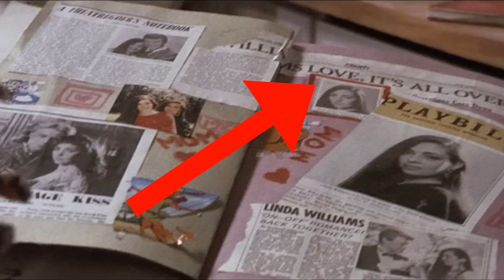10 THINGS - Labyrinth The Version You've Never Seen